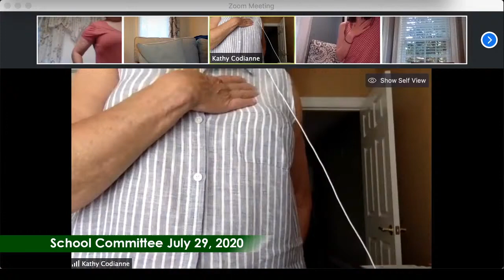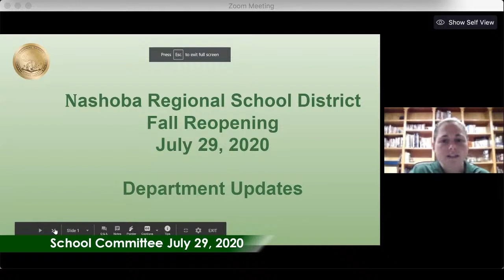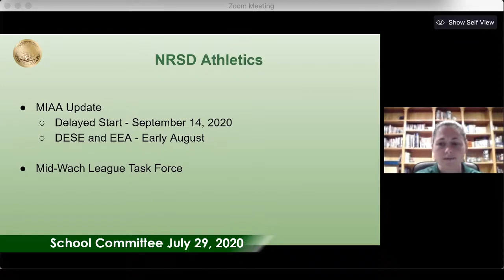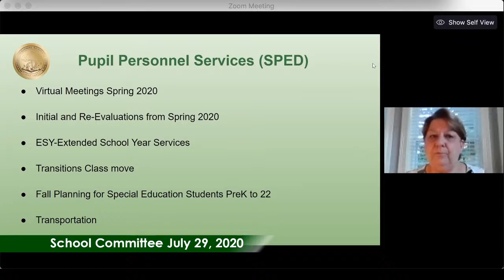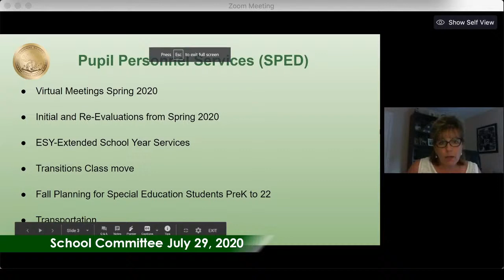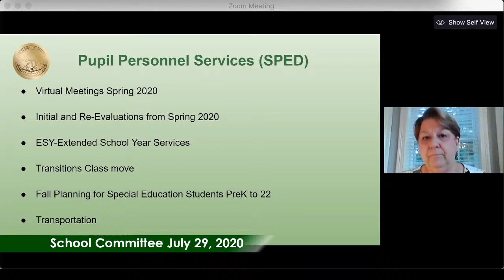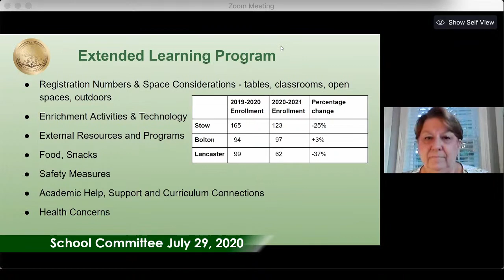School Committee, July 29, 2020